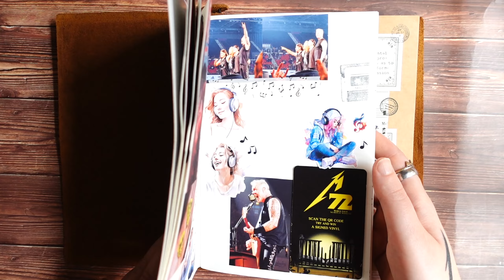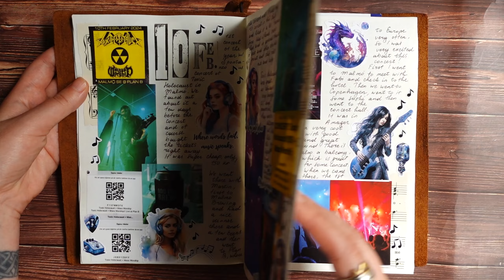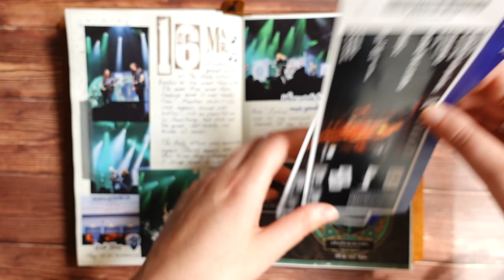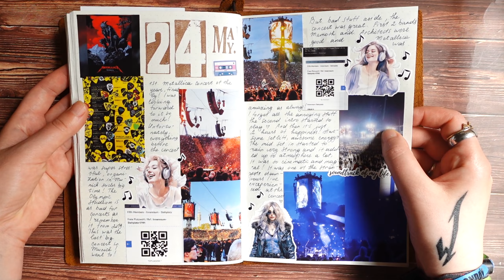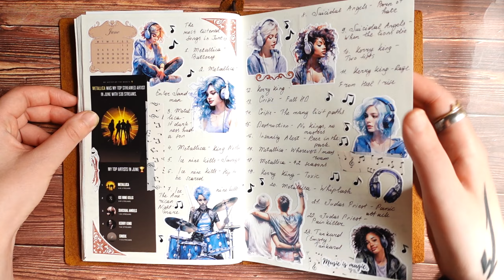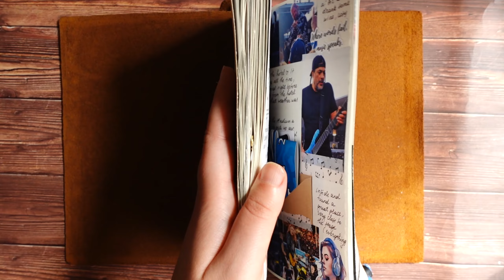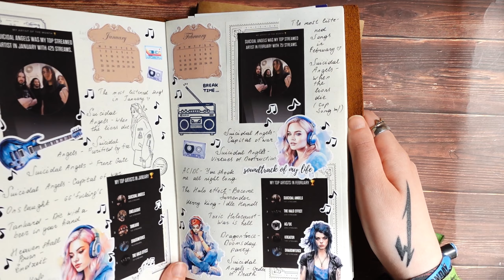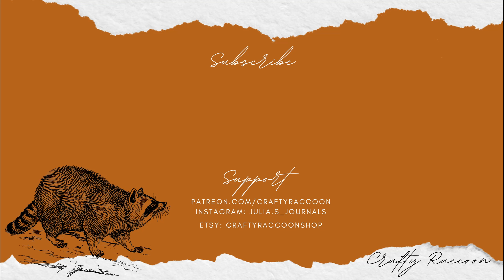Music journal flip through (January - June 2024).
In this video I am showing my finished music journal with all the concert/festival memories from January to June 2024)

Do you want to receive sticker mail every month?

My Etsy shop with handmade journals, ephemera and digitals

I share there my creative projects, like junk journals, travel journals, bullet journal, snailmail etc. Check it out for more journaling inspiration.

I will be grateful for your thumbs up and comments)